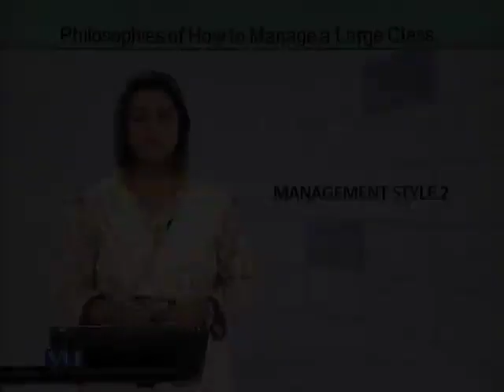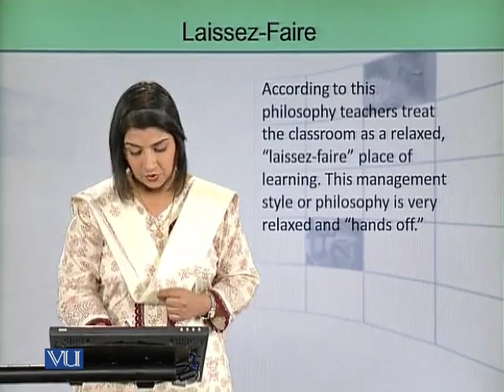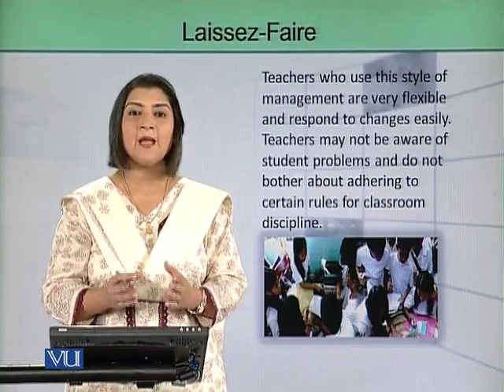EDU305_Topic123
Topic: 123